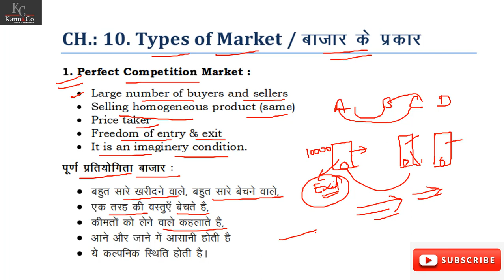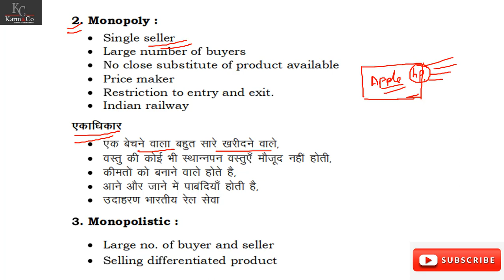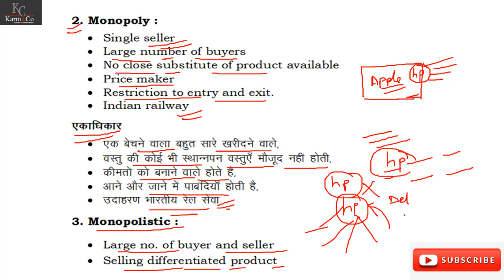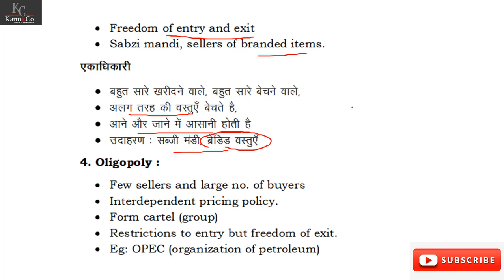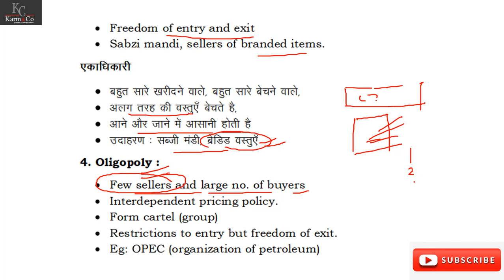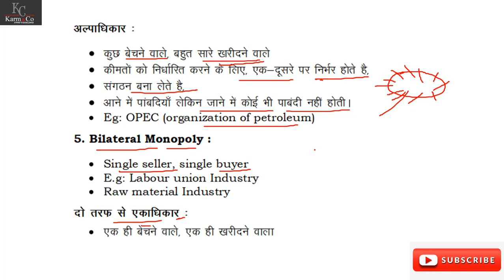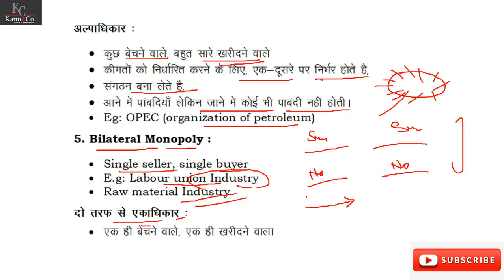General Awareness for DMRC CRA 2020 | Types of Market | Delhi Metro Paper 1 By Ankit Sir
General Awareness for DMRC CRA 2020 | Finacial and Railway Budget | Delhi Metro Paper 1 By Ankit Sir

Vocabulary
Synonyms and antonyms
Spelling Errors, Idioms and Phrases
One word substitution
Sentence Formation
Cloze Tests
Formation and Re-arrangement of sentence in paragraph
English usage errors, Inappropriate use of words and Sentence correction
English Comprehension
Sentence Formation, Sentence Correction, Sentence Completion, Sentence Improvement, Sentence Reconstruction
Re-arrangement of words in a sentence, spotting error and common errors